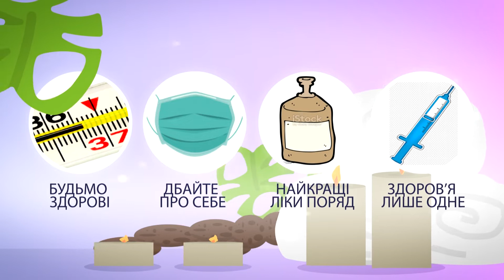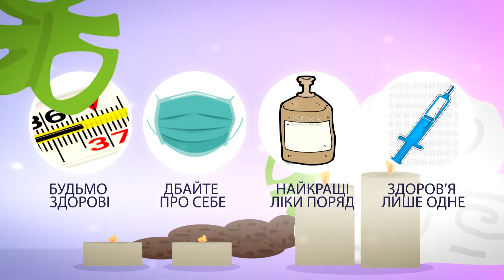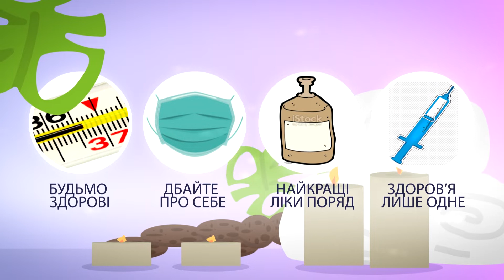"БУДЬМО ЗДОРОВІ" l ПОВНИЙ ВИПУСК - гість Сергій Кравченко